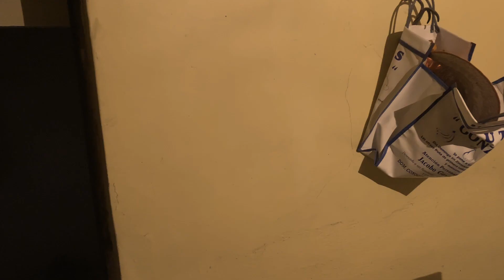CORTOMETRAJE DE UN EXORCISMO| EL EXORSIMO DE POO Y LA CABELLERA ROSADA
Bueno amigos aqui les dejo uno de mis primeros cortometrajes de terror  espero contar con todo su apoyo, denle like si quieren mas cortometrajes como este. Fuera de eso solo disfruten del video que la única intención es solo entretener y sacarlas una sonrisa.

NO OLVIDEN SEGUIRME EN INSTAGRAM: marquitosbs (ALLI INFORMO NUEVOS VIDEOS, ENCUESTAS) MAS QUE NADA POR SI GUSTAN CONOCERME MAS Y VER LAS LOCURAS QUE HAGO DURANTE EL DIA.

PARA QUE ME VEAN JUGAR EN VIVO.

FUERA DE ESO NOS VEMOS HASTA EL PROXIMO VIDEO.
SUBO CADA MARTES Y JUEVES.